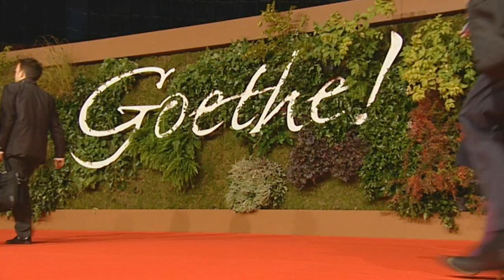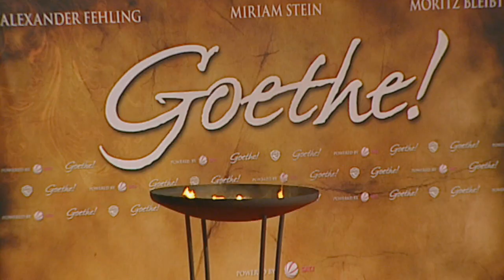GOETHE! | Trailer & Premiereclip deutsch german [HD]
| "Goethe!" (Trailer deutsch german) | Kinostart: 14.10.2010
DANKE! :)

Offizieller deutscher Kino-Trailer zu dem Film "Goethe!".

Originaltitel: Goethe!
Filmdrama, D 2010
Filmverleih: Warner Bros. Pictures
Filmlänge: 100 Minuten
FSK-Altersfreigabe: ab 6 Jahren
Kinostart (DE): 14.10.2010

Schauspieler/Darsteller: Alexander Fehling, Moritz Bleibtreu, Miriam Stein, Burghart Klaußner, Volker Bruch, Vitus Wieser u.a.

Regisseur: Philipp Stölzl

Der junge, bislang erfolglose Dichter Johann Goethe (Alexander Fehling) vernachlässigt sein Jura-Studium und wird deshalb von seinem wütenden Vater ans Reichskammergericht in ein verschlafenes Städtchen verbannt. Dort verliebt er sich unsterblich in die junge Lotte (Miriam Stein) und ihr gemeinsames Glück scheint perfekt. Doch sie ahnen nichts davon, dass Lotte längst Johanns Vorgesetzten Albert Kestner (Moritz Bleibtreu) versprochen ist ...

Mit seiner mitreißenden Geschichte von Liebe, Tod und Kunst ist "Goethe!" ein Kinofilm, der das verstaubte Bild einer deutschen Legende in neuen Farben leuchten lässt. Philipp Stölzl inszeniert sein erstes Projekt nach dem preisgekrönten Bergsteigerdrama "Nordwand" intensiv, komisch und berührend vor den mit großem Aufwand realistisch nachgezeichneten Panoramen des 18. Jahrhunderts.

Im Mittelpunkt steht der 22-jährige spätere Dichterfürst Johann Goethe, der sich unsterblich in die junge Lotte Buff verliebt - sie inspiriert ihn zu seinem Briefroman "Die Leiden des jungen Werther", der ihn mit einem Schlag zum ersten Literaturstar Europas macht. Produzent ist Christoph Müller ("Sophie Scholl", "Whisky mit Wodka").

"Goethe!" ist hochkarätig besetzt mit Alexander Fehling ("Am Ende kommen Touristen", "Inglourious Basterds") als Titelheld, Moritz Bleibtreu als seinem Vorgesetzten und Nebenbuhler sowie Burghart Klaußner ("Das weiße Band") und Henry Hübchen ("Whisky mit Wodka"). Die Rolle der von Goethe angebeteten Lotte übernimmt Newcomerin Miriam Stein.